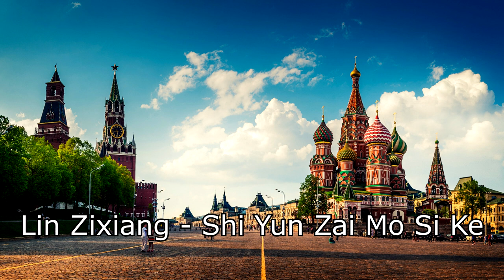Dschinghis Khan - Moskau on different versions (version 2)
The second version of my video named "Dschinghis Khan - Moskau on different versions". After a while I found some compositions that I decided to add to this video.
Thanks @stevenyangkun for little clue.
Episodes:
0:00 Dschinghis Khan - Moskau
0:29 Dschinghis Khan - Moskau '99 (Rap Version) (Millennium Mix)
0:58 Dschinghis Khan - Moskau 2020 Moscow Edition
1:27 Betontod - Moskau
1:54 Attila der Partykonig - Moskau
2:23 Rheinlander - Moskau
2:52 Rheinlander - Kolle
3:21 Edina Pop - Moskau
3:50 Rocking Son - Moskau (Version 2013) Ballermann Hits 2013
4:20 Black Messiah - Moskau
4:43 Dschinghis Khan - Moskau (English version)
5:12 Rocking Son - Moskow (English Version of Moskau)
5:41 EUROTEAM feat. Mega NRG Man - Moskau
6:08 Jay Khan - Moscow
6:37 Los Rotopedos - Moskau
7:06 Dancing Bros. - Moskau
7:36 Кабаре-дуэт "Академия" - Moscow
8:05 Taiko No Tatsujin - Moskau
8:34 Dark Ducks - Mezase Mosukuwa
9:04 Anime version of Moskau
9:33 Koyote - 아자!아자! (Aja! Aja!) 2005 YM Version
9:46 Meie Mees - Moskva
10:15 George Dann - Moscu
10:44 Cassiano Costa - Moscu
11:13 Jorge Jimenez, Marifer Medrano - Moscu
11:43 Lin Zixiang - Shi Yun Zai Mo Si Ke
12:11 Da Zhangwei - Fen Dou
12:41 Yves Segers - Frankie
13:07 Avlönskt & Co. - Moskau
13:37 София Ротару - Здравствуй, Москва!
14:05 Надежда Бабкина, Ансамбль Александрова - Moskau - New year 2013
14:34 Александр и Устинья Малинины - Москва (Russian Version)
15:04 О. С. П. Студия - Mozkва (Moskau parody)
15:33 Новые Русские Бабки и Пьер Нарцисс - Moscow
16:08 Daniel Kahn, Psoy Korolenko - Moskve
16:38 Rika Zarai - Ami (Moskau)
17:14 Teris Chrysos - Zise
17:43 Vikingarna - Moskva
18:13 Kovacs Milan - Moszkva
18:40 Juhamatti - Volga
19:10 Juhamatti - Volga (Hitit)
19:40 Juhamatti - Volga 2011
20:08 Frederik - Volga
20:35 Kari Tapio - Volga
21:05 Salomon - Volga
21:34 Sleepy Sleepers - Mainosuutiset